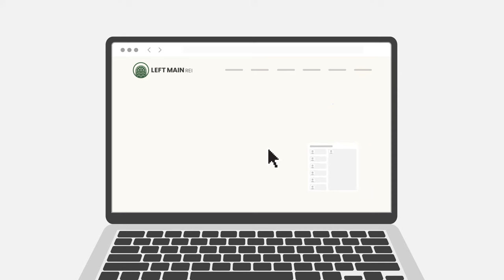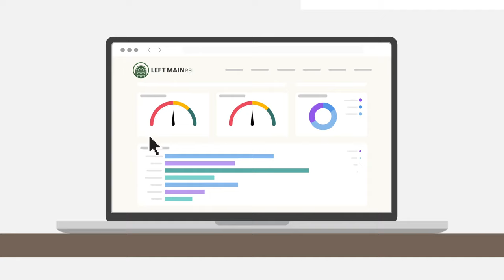Meet Left Main REI, The Best CRM for Real Estate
Trusted and used by thousands of real estate investors, brokers and agents across the US.